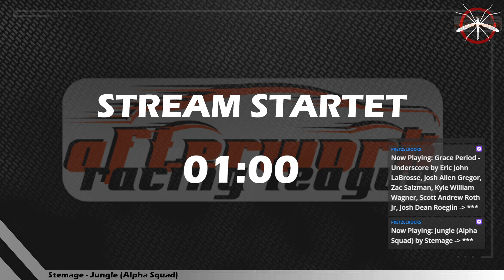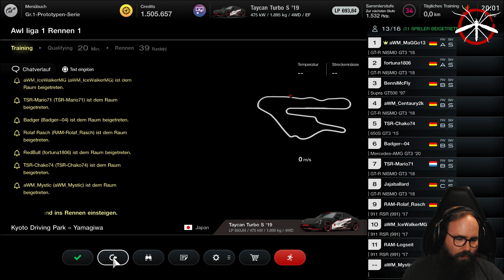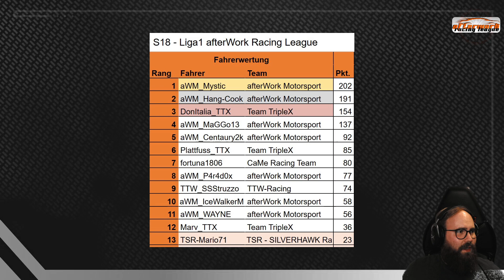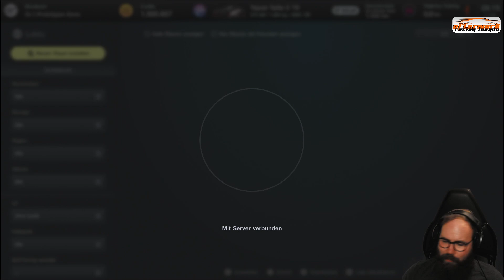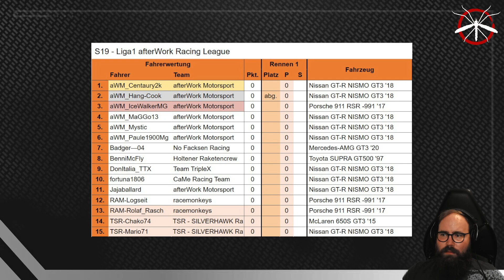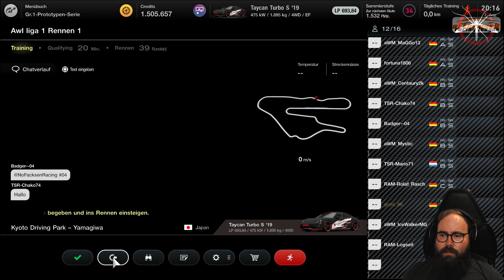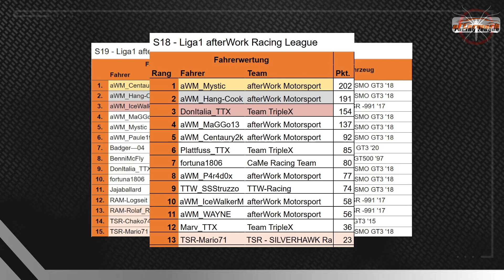🚘 AWL | Saison 19 | Renntag 1 | Liga 1 | Kyoto Yamagiwa🚘